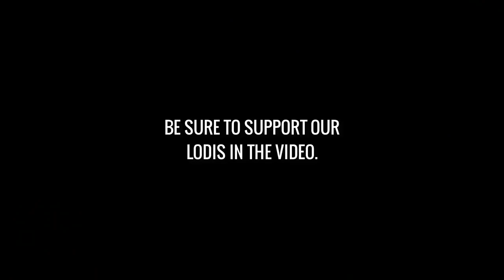"HYPER AGGRESSIVE OUTPLAYS!" (ROS 1 VS ALL MONTAGE #71)